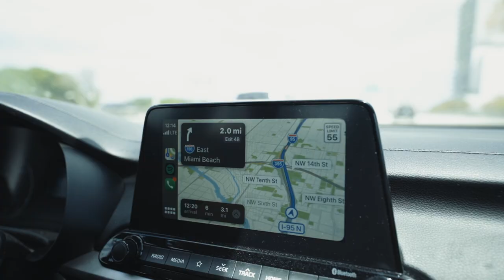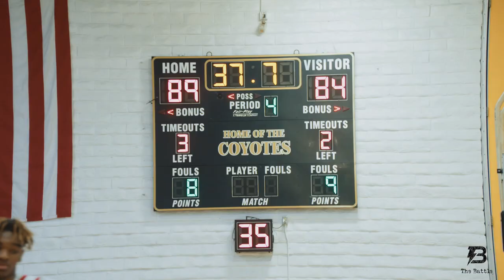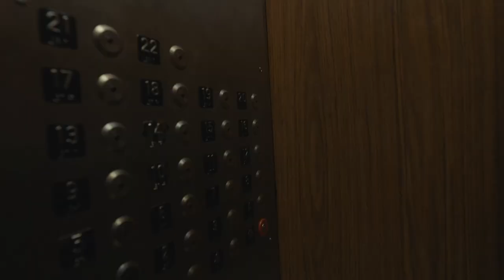Donda Academy JJ Taylor: Jumanji | #12 Ranked Player in Nation| Original Documentary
JJ Taylor is a 5 Star Prospect rising senior from Chicago who played for Kanye West's new school Donda Academy.

All music is from artlist! Use my link for 2 months free